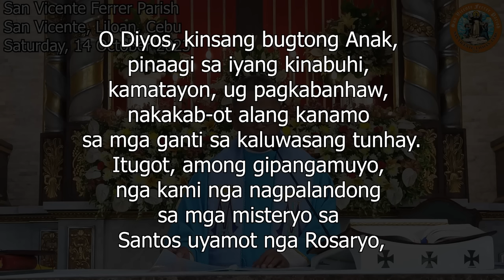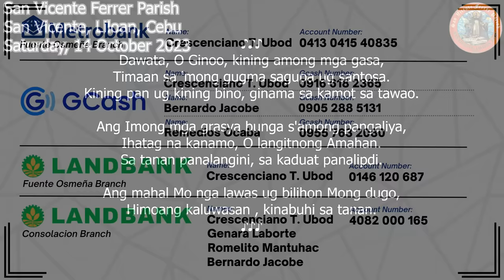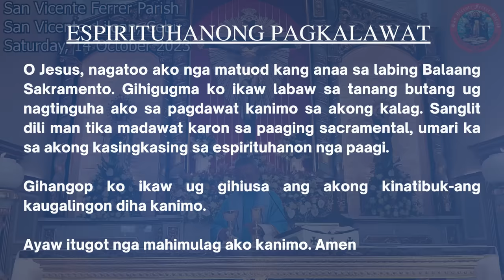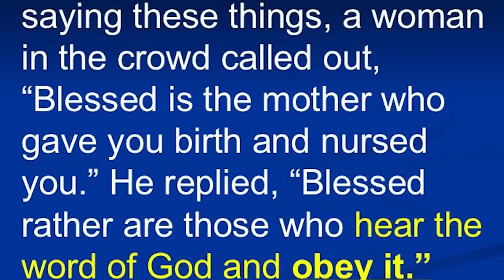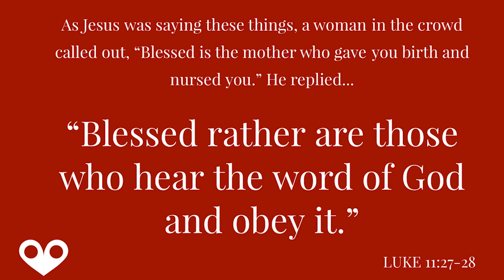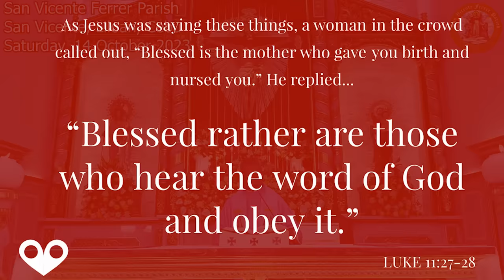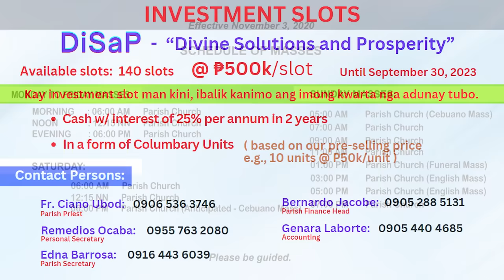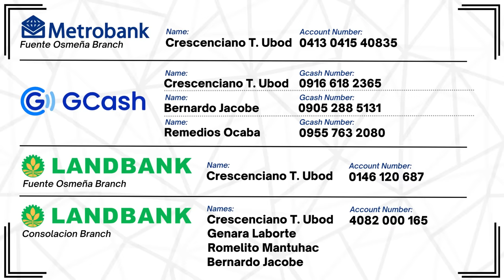"Giunsa Pagtahod ni Hesus si Maria?" - 10/14/2023 Misa ni Fr. Ciano Ubod sa SVFP.